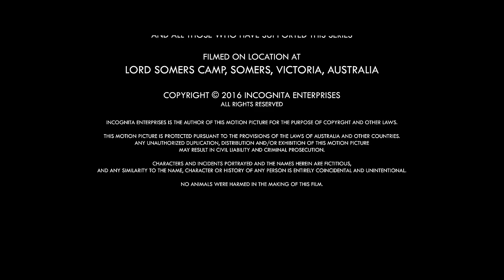Shakespeare Republic: LoveTheBard - S2E6 Billy Smedley as "Henry V"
"Once more unto the breach, dear friends, once more ..."

Meet Shakespeare Republic's "Henry V", played by Billy Smedley, as he faces not just the enemy, but the anxieties of his men at a time when he needs them most.

"The game's afoot ...”

Ranked in the TOP 20 web series in the world and in the Top 3 Series in Australia in 2017 (WSWC) and the only independent web series (no broadcaster or funding body investment) in the Top 20 web series globally for 2017.

WINNER:
EnsembleAmets Award (Best Ensemble, Selección Amets) – 2017 Bilbao Seriesland (Spain)
Best Ensemble Cast (Series) – 2019 London International Motion Pictures Awards (UK)

NOMINATED:
Best Ensemble (Drama) – 2017 International Academy of Web Television Awards (USA)
Best Ensemble Cast in a Drama, Thriller or Sci-Fi – 2018 New Jersey WebFest (USA)
Best Ensemble Cast – 2018 Web Series Festival (USA)

OTHER AWARD WINS FOR THE SERIES:
Best Digital Series (Director: Sally McLean) – 60th CINE Golden Eagle Awards (2017) (USA)
Best Cinematography (Shaun Herbertson) – 2017 Sicily Web Fest (Italy)
Best Hair & Make Up (Taryn & Joel Gionis, Jo Fletcher, Paulie King, Armanda Pozzetto & Jamie Hannah) – 2017 Tuscany Web Fest (Italy)
Special Jury Award – 2017 Portugal International Film Festival (Portugal)
Best Original Idea – 2017 Rio WebFest (Brazil)
Best Web Series – 2017 12 Months Film Festival (Romania)
Best TV & Web Series – 2018 Canada Independent Film Festival (Canada)
Best Web Series – 2018 London Cinematic International Film Festival (UK)
Best Budget Under $10,000 – 2018 Web Series Festival (USA)
Best Dramatic Web Series – 2018 Web Series Festival (USA)
Outstanding Drama Series – 2018 New Jersey WebFest (USA)
Best Web Series (All Genres) – 2018 Asia Web Awards (Korea)
Best Director (Sally McLean) – 2019 Côte d’Azur Webfest (France)
Best Dramatic Web Series – 2019 Côte d’Azur Webfest (France)

NOTABLE NOMINATIONS FOR THE SERIES:
Best Australian Drama – 2017 Melbourne WebFest (AUS)
Best Web Series – 2017 ATOM Awards (Australia)
Best Sound (Tim McCormick) – 2017 International Academy of Web Television Awards (USA)
Outstanding Direction in a Drama (Sally McLean) – 2018 LA WebFest (USA)
Best Web Series – 2018 Ozflix Independent Film Awards (Australia)
Best International Web Series – 2018 Pilot Light TV Festival (UK)
Best Web Series – 2018 TERMINUS Conference + Festival (USA)
Best Director in a Drama, Thriller or Sci-Fi (Sally McLean) – 2018 New Jersey WebFest (USA)
Best Director (Sally McLean) – 2018 Asia Web Awards (South Korea)

Shakespeare Republic: celebrating the brilliance of the Bard

Featured Soldiers (in order of appearance)
Jamie Hannah
Ethan Jackson
Amjinder Mann
Jahran Schansemma

Directed & Adapted by Sally McLean
Produced by Sally McLean, Billy Smedley, Shane Savage & Perri Cummings
Executive Producer: Robina Bamforth
Associate Producer: Stephen Francis Wyley
Director Of Photography: Shaun Herbertson
Edited by Sally McLean & Thanassi Panagiotaras
Sound Operator, Editing & Design by Tim McCormick
Digital Colourist & Online Editor Thanassi Panagiotaras
Music Composer Jordan Ross
Camera Assistant Bashir Towdiee
Make Up by Jamie Hannah
Unit Production Manager Marg Woodlock-McLean
 Production Assistant Falon Ryan
Laser Strike Guns & Sensors Provided by Laser Strike Clan Wars, The Basin
With Thanks To Kevin Hosak For His Generous Support

Filmed on location at Lord Somers Camp, Somers, Victoria

Shakespeare Republic is supported by Creative Partnerships Australia through MATCH and auspiced by Auspicous Arts Projects Inc.